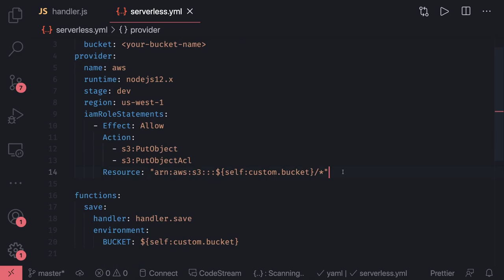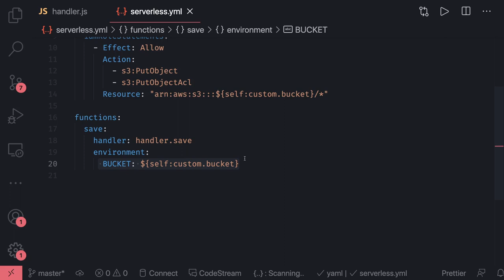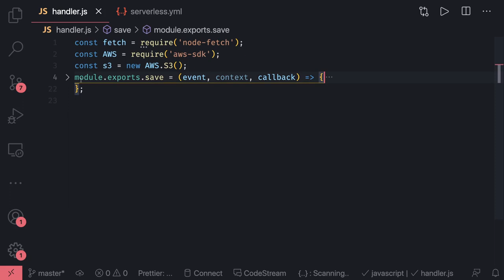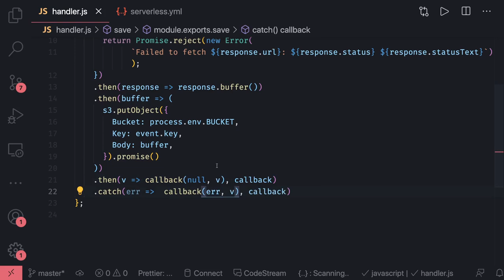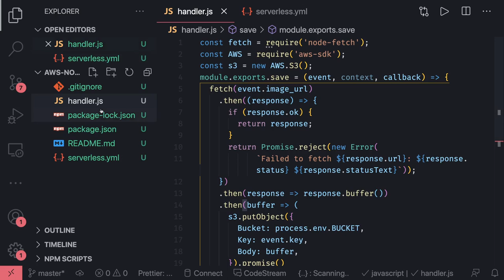Serverless App with S3 PutObject #17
Understanding Serverless Framework
Lambda Integration with S3, SQS, SNS
Serverless Lambda deployment
Lambda with API Gateway, offline lambda testing, and many more
serverless lambda api testing
serverless dynamodb offline api development